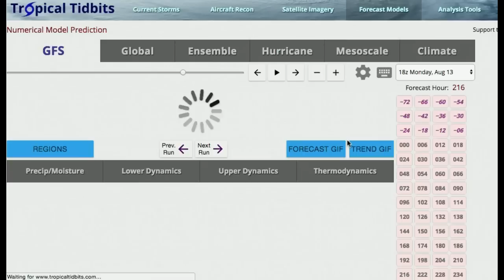Long Range Update - Cooler Then Expected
Hello everybody! The pattern is shifting towards more of a late summer early fall regime. One signal of this is the cooler temps and larger broader storms.